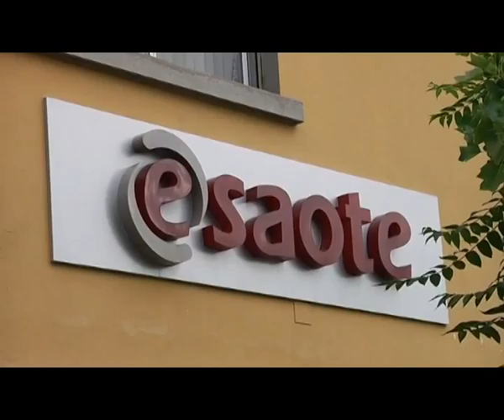2014-10-08 - JOBS ACT- LAVORATORI DELLA LUCCHINI IN CATENE PER PROTESTA